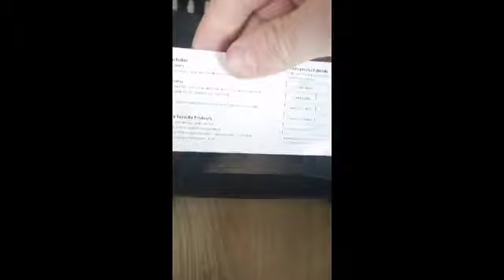119 Pcs TACKLIFE Jeu de Douille, Très content et belle qualité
119 Pcs TACKLIFE Jeu de Douille, Très content et belle qualité...